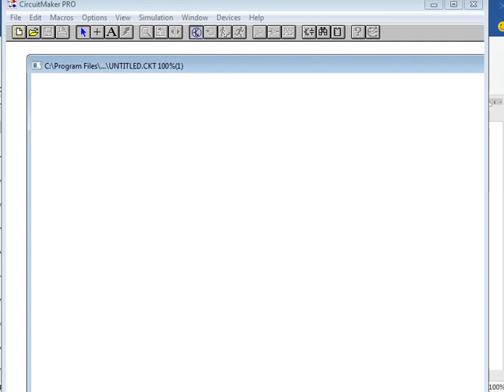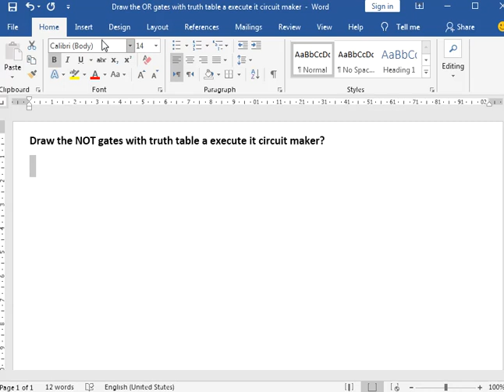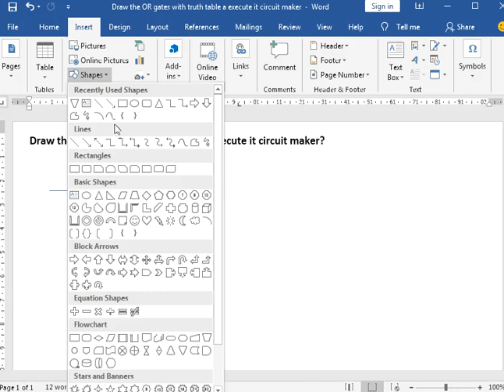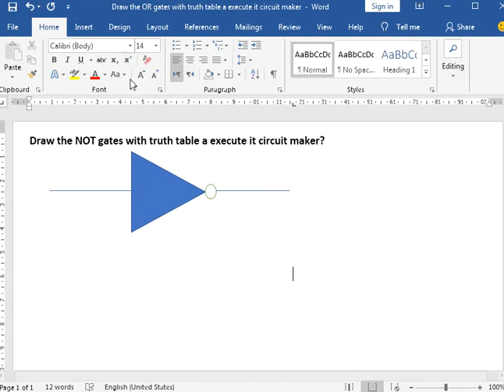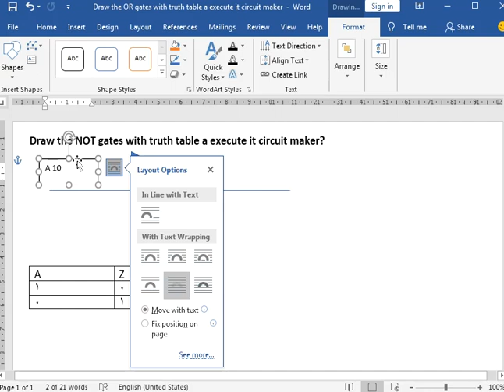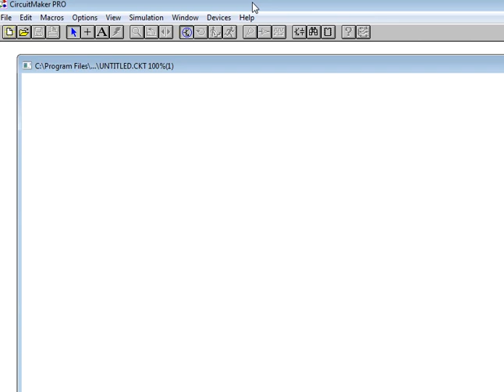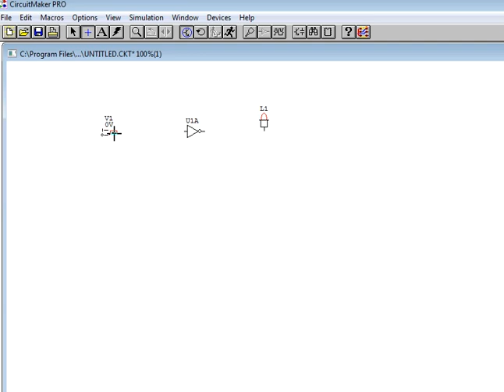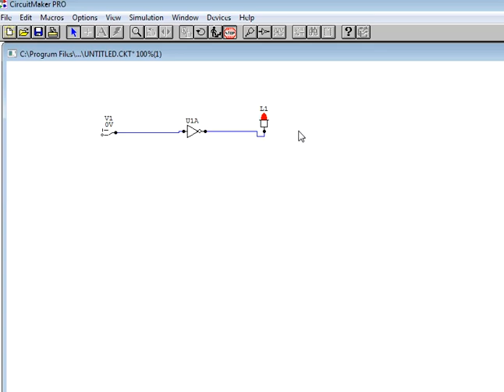4- draw NOT gate with truth table and execute in circuit maker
draw NOT gate with truth table and execute in circuit maker